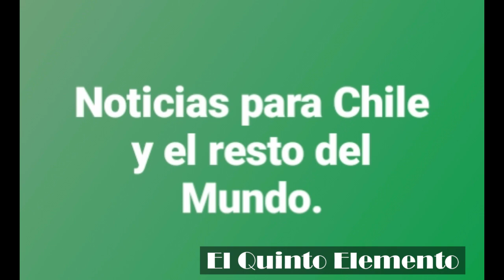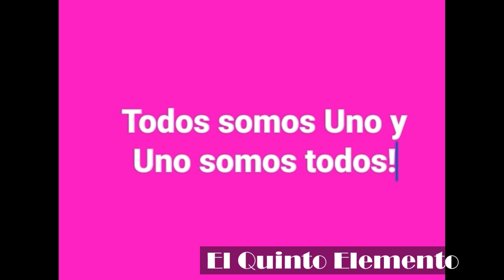NOTICIAS para Chile y el resto del Mundo.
Aqui las noticias para Chile y tambien para el resto de paises.
Espero tambien se aclaren ciertas dudas.